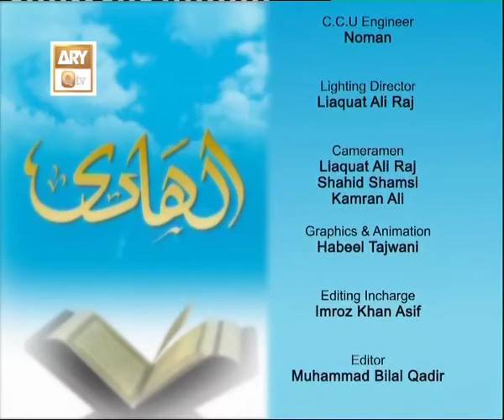Al Hadi Ep 455 - Dosti Ka Matlab - ARY QTV